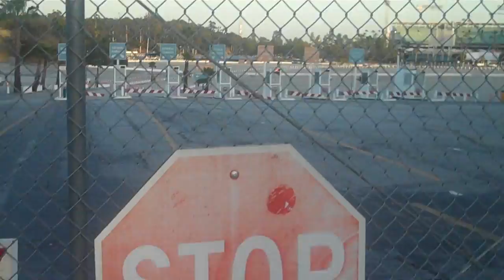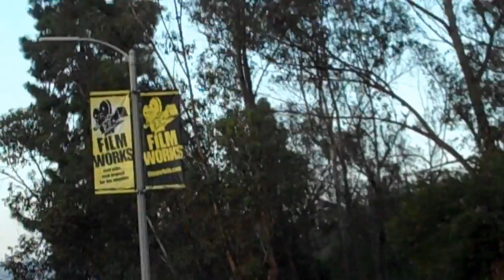bike vlog to the dodger stadium 4/7/12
Part2 is next